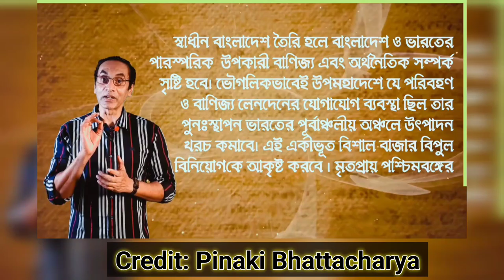বাংলাদেশের মুক্তিযুদ্ধে ভারত কেন সাহায্য করেছিলো? Pinaki Bhattacharya || The Untold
Sep 12, 2021
মাঝে মাঝে ভারতীয় বন্ধুরা মুক্তিযুদ্ধে বাংলাদেশকে সাহায্য করার কথা বলে আমাদের খোটা দেয়ার চেষ্টা করে। ভাবটা এমন যে ভারত উদার হয়ে আমাদের মুক্তিযুদ্ধে সাহায্য না করলে আমাদের দেশটা স্বাধীনই হতোনা।

আমরা বুঝতেই পারি বাংলাদেশের মুক্তিযুদ্ধে সাহায্যের জন্য  ভারতের রাজনৈতিক উদ্দেশ্য ছিল। কিন্তু তারা, তাঁদের বয়ানে সেইসব আলাপ কীভাবে করেছিল তার কিছু হদিশ নেয়া যাক।

চ্যানেলের উদ্দেশ্য:
চমৎকার কিছু তথ্য ও ভিডিও চিত্র তুলে ধরার চেষ্টা করেছি, আপনাদের মাঝে। ভুল ত্রুটি মার্জনীয়। আশা করছি ভিডিওটি সম্পূর্ণ দেখবেন। বর্তমান প্রেক্ষাপট অনুযায়ী ও সিজনাল ব্যাবসা সম্পর্কীত প্রতিবেন,  ইত্যাদি।

Nazmul Islam
Founder of This Channel